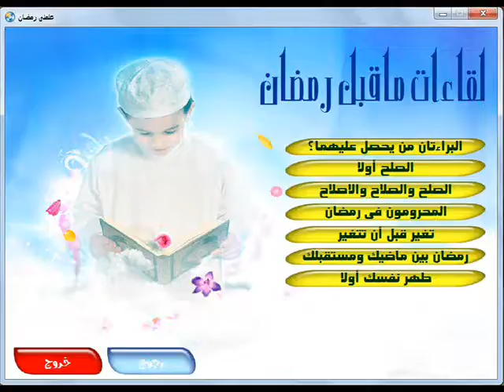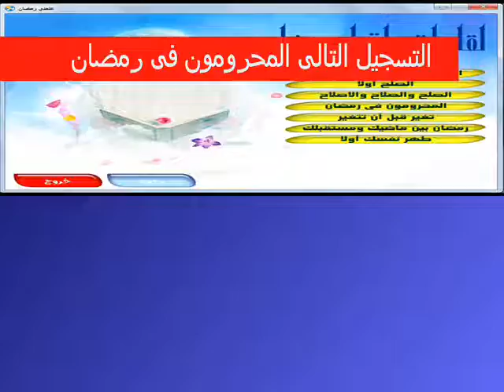الشيخ مصطفى سلمان 3 الصلح والصلاح والاصلاح